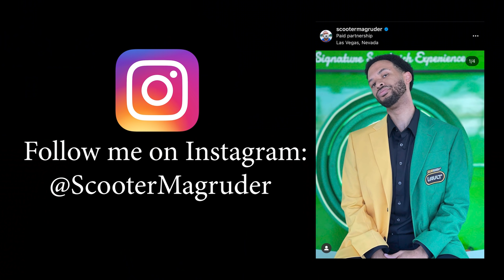Mavs Fans Rn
How Mavs Fans Reacted to the Playoffs

Mavs Fans Rn Credits:
Directed, Edited, Written by: Scooter Magruder